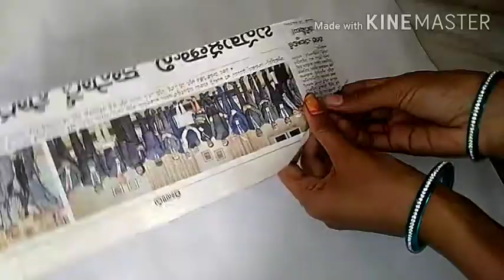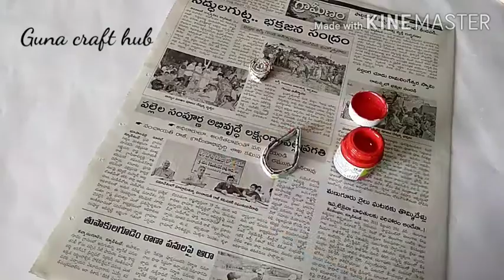Wall hanging// news paper craft ideas// best out of waste//wall decorative making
Wall hanging// news paper craft ideas// Waste out of best// wall decorative making